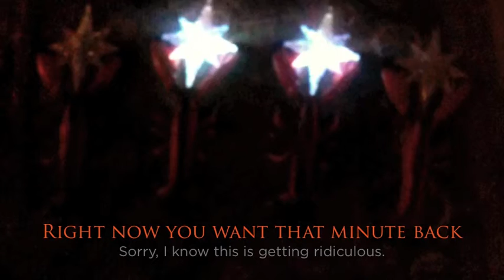Jingle Lobstar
I had the video and I had to do it I am sorry.